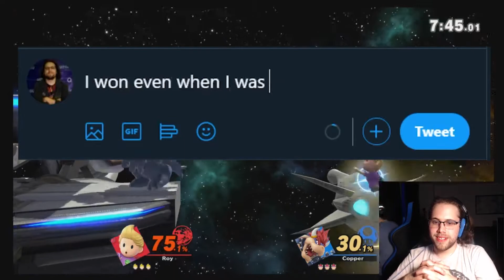THE REVERSE 3-0?!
What Kind of ANIMAL Play Lucas?

Stream Highlight from 04/03/2020

Follow the channel to make sure you never miss a clip!

Twitch.tv/oldkingcake